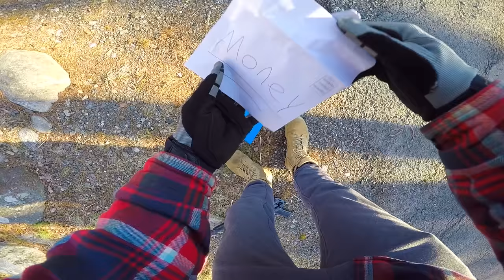Angry Mail Man Vs Dirt Bike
today I'm going for a ride and I see an angry mail man breaking peoples mail boxes so I stop and ask him what he was doing. Then I find out he is stealing money and ripping up peoples mail, once he feels threatened he steals my dirt bike and works with the police to get me in trouble.